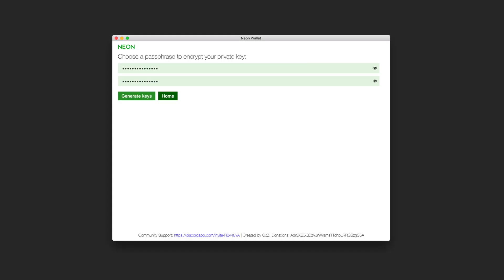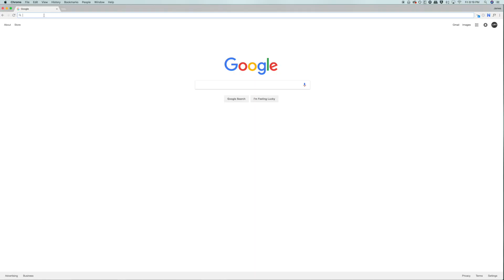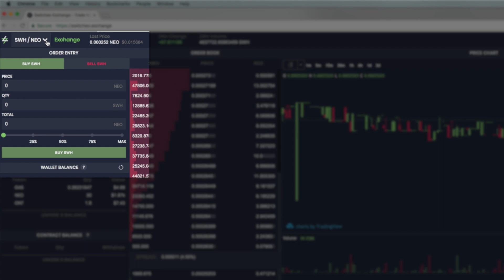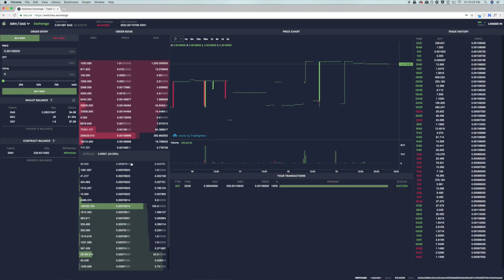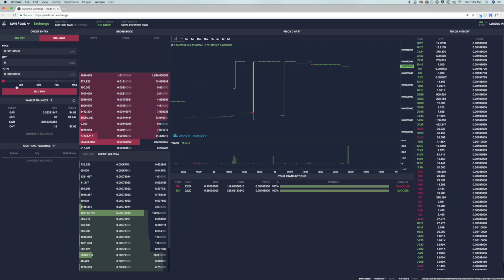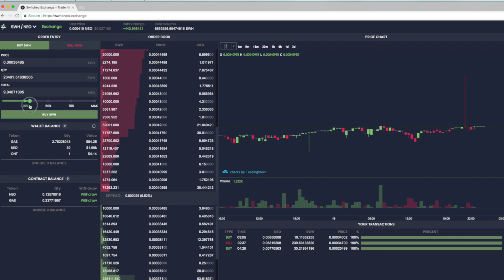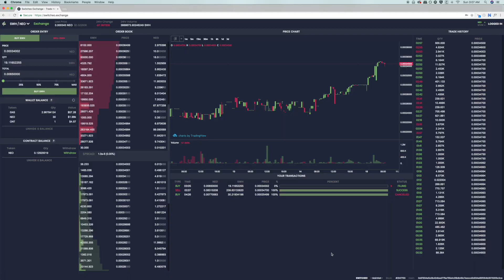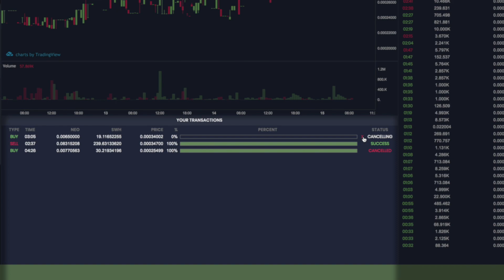How to Use The Switcheo Dex | Switcheo $SWH Tutorial | NEO Crypto News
-Breaking Down Blockchain-
Demystifying Decentralized Exchanges: Switcheo Exchange $SWH
Welcome to the first episode of Breaking Down the Blockchain. Today I’m going to be diving into the world of $NEO and demystifying the first decentralized exchange DEX on the NEO blokchain: The switcheo exchange.

The exchange is proving its usefulness and is safer than any centralized exchange out there since you have full control over your private keys, which stay in your browser and are never sent elsewhere. How in the world to you use the darn thing, because if you are not familiar with a decentralized exchange it can be quite confusing. How does it compare with Binance? Bittrex? Coinbase? Tune in to find out how to use it effectively :)

BTC-1MRZnYYpMwrmhG6oEd9HYbSzJoVSvPdih9
ETH-0x6b0e08fac3c9d71f44fc0bb8e3ec31ddc2dc04cf